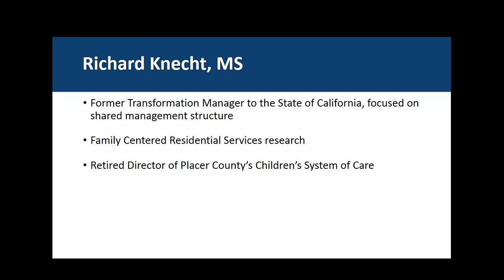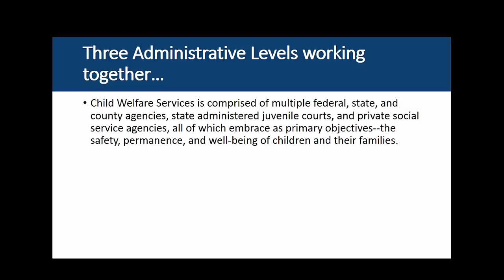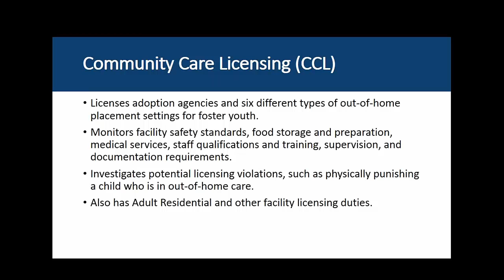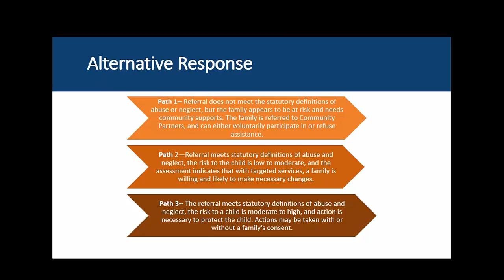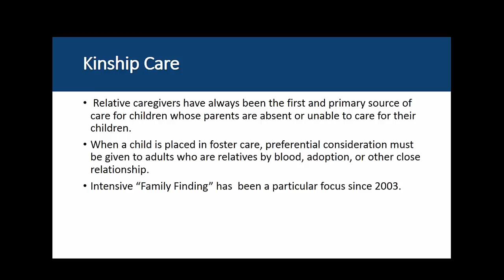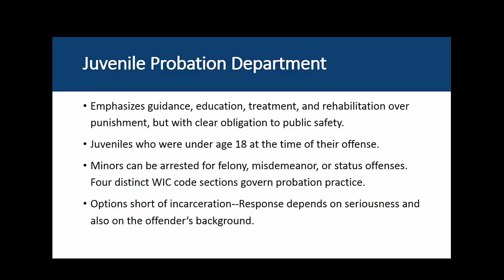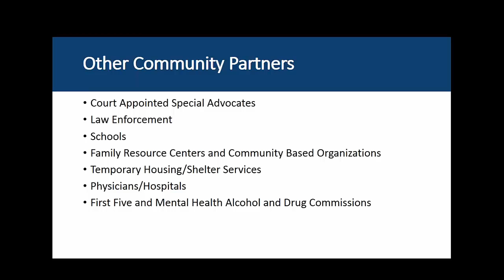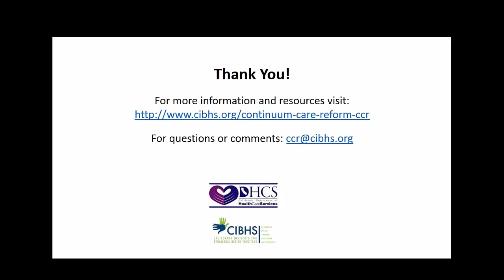Child Welfare Overview TA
Webinar 2: Child Welfare Overview TA

Title: Child Welfare Services in California: A Primer for Mental Health Providers in Small or Rural County Settings

Description: This webinar was developed to serve as a reference for the Behavioral Health System, and to give some historical overview to California’s child welfare system. We recognize that there are sometimes differences from county to county in terms of structure and how each county child welfare system operates. This webinar focuses on the small county perspective.